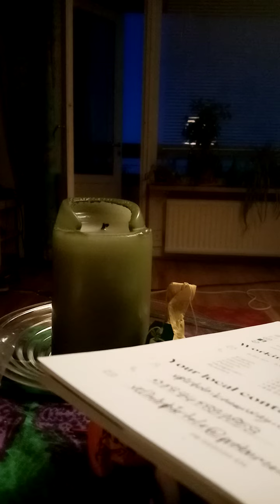P. E. Valoa kohti kpl 11 Minuuden synty (pt 4)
Valoa kohti vain